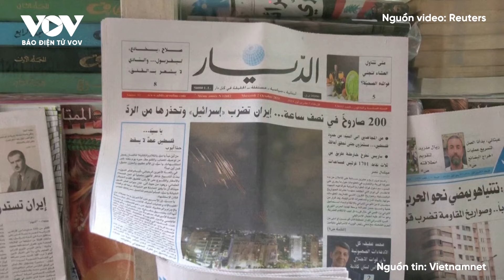Toàn cảnh Quốc tế: Israel quyết hung chiến đến Mỹ cũng không cản nổi? | Báo Điện tử VOV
Báo Điện tử VOV | Thủ tướng Israel Benjamin Netanyahu hôm qua (5/10), tuyên bố nước này không thể bỏ qua cho cuộc tập kích tên lửa của Iran hôm 1/10 và thề sẽ có biện pháp đáp trả mạnh mẽ.
Bản tin toàn cảnh quốc tế chiều nay có các nội dung sau:
- Thủ lĩnh tương lai Hezbollah bị hạ sát
- Israel tiếp tục dọa tấn công trả đũa Iran
- Loạt mục tiêu ở Iran nằm trong tầm ngắm của Israel
- Khủng hoảng nhân đạo trầm trọng tại Lebanon
- Mỹ cảnh báo nguy cơ bạo lực vào mốc một năm cuộc xung đột ở Gaza
- Nga giành quyền kiểm soát vị trí mới, Ukraine thừa nhận tình hình đang xấu đi
- Ukraine tấn công ba sở chỉ huy của Nga bằng tên lửa Storm Shadow

37 Bà Triệu, Hoàn Kiếm, Hà Nội, Việt Nam